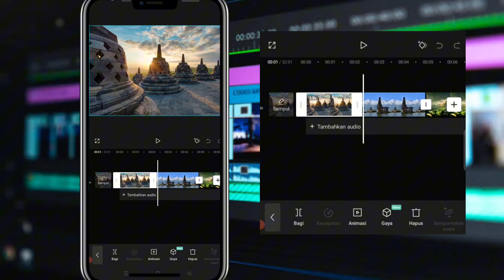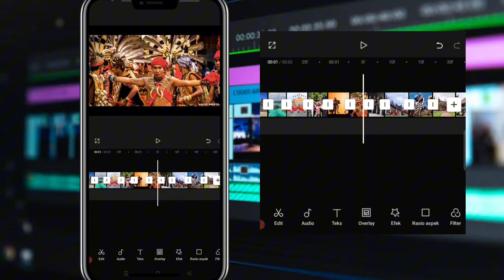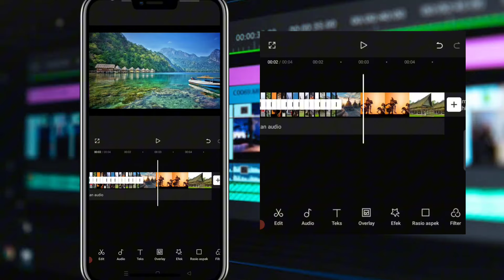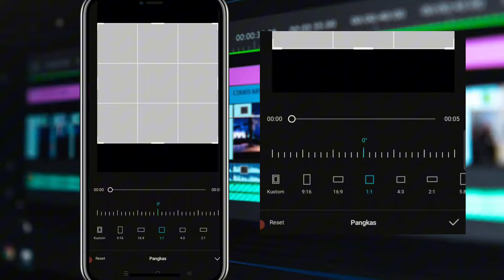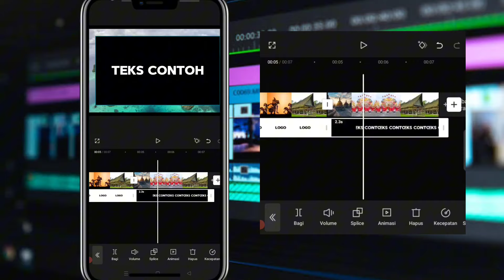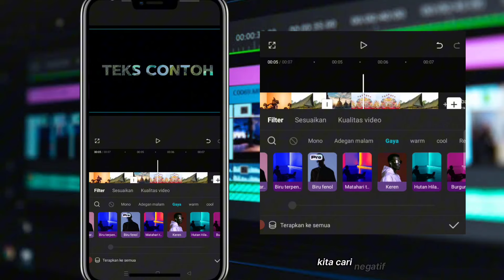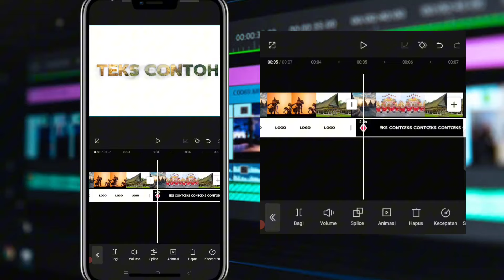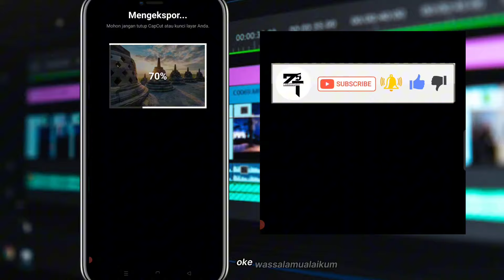CARA MEMBUAT OPENING VIDEO KAYA GINI CUMA PAKE HP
Hallo guys, Semoga Kalian Sehat sehat ya guys
Pada Video Kali ini saya akan membagikan cara membuat opening video yang keren ni guys, semoga kalian suka
Penasaran gimana prosesnya, simak videonya sampe habis ya guys. terimkasih